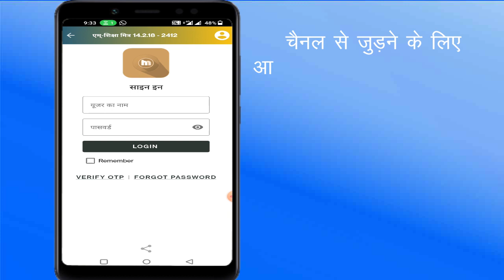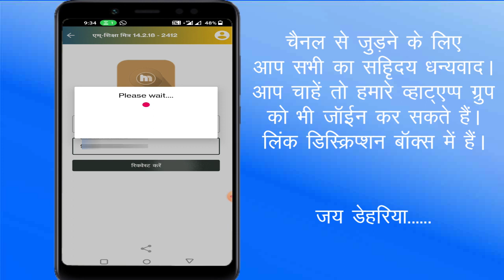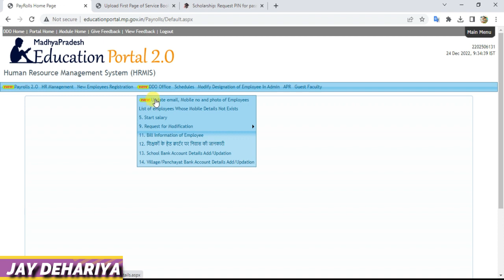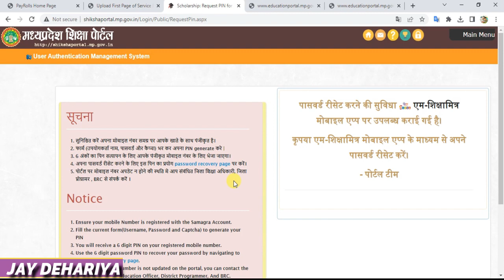कर्मचारी अपना मोबाइल नंबर कहां से अपडेट करें? पासवर्ड रिसेट मे गलत मोबाइल का मेसेज आये तब क्या करें?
कर्मचारी अपना मोबाइल नंबर कहां से अपडेट करें?
पासवर्ड रिसेट मे गलत मोबाइल का मेसेज आये तब क्या करें?